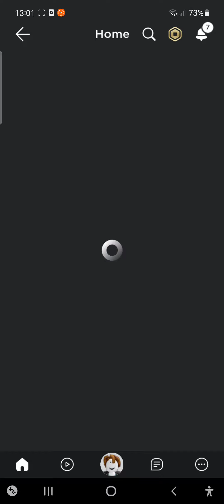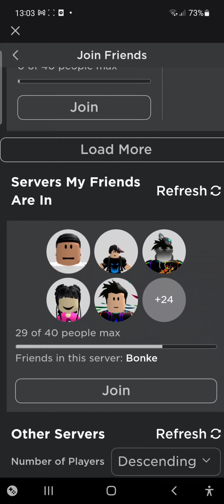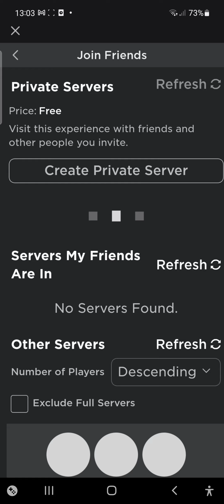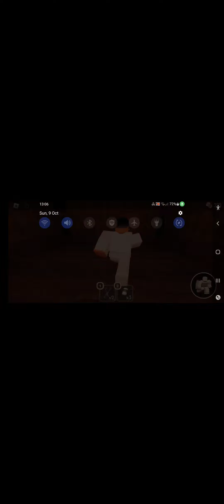3 EYES IN THE FIRST 30 DOORS!